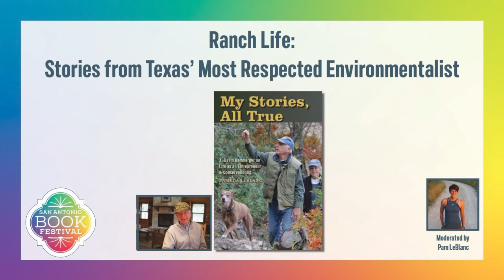Ranch Life: Stories from Texas' Most Respected Environmentalist | San Antonio Book Festival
J. David Bamberger's new book My Stories, All True speaks to his unique experiences as an entrepreneur and conversationist. In this session, he visits with journalist, author, and friend, Pam LeBlanc, the co-author of their new book, about his many remarkable adventures.